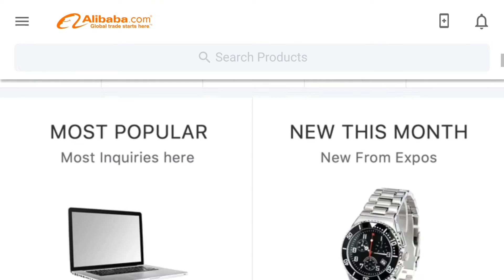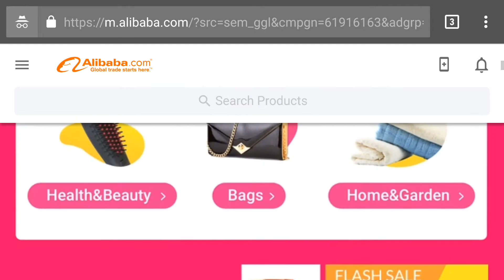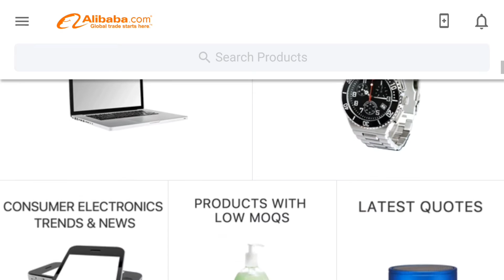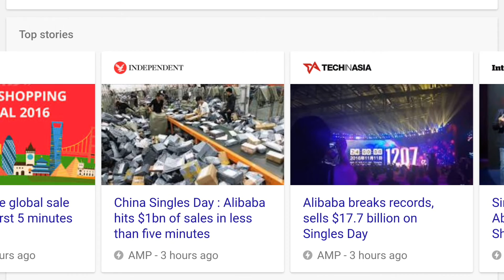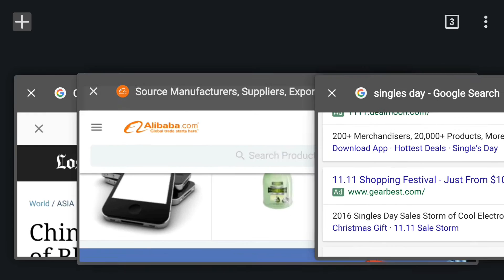HAPPY SINGLE'S DAY!!! Geekoutdoors.com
Black Friday is a pretty Big Event here in the United States. But when you compare that to Single's Day in China, you'll see that there's way more retail madness to come.